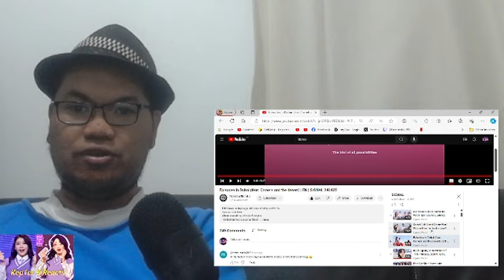tripleS SIGNAL Marathon Reaction! SIGNAL 240425, 240426, 240429!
tripleS in Dubai, Kotone, JiYeon, SeoAh and JooBin playing board games and triples trying out the new feature on the cosmo app!

Back with another tripleS SIGNAL Marathon reaction, welcome back to my weekly tripleS SIGNAL reaction!
Today we'lll be reacting to:

1) Episodes in Dubai (feat. Camels and the desert) | EN | SIGNAL 240425
2) Smart Girl: Board Game War! Who will be the final winner? | EN | SIGNAL 240426
3) Our favorite Bookmarks are WAV! | EN | SIGNAL 240429